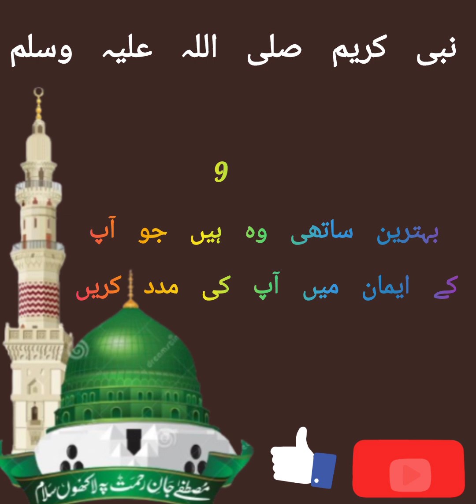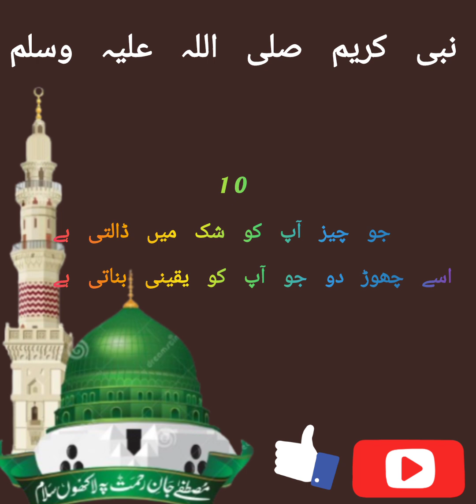Hazrat Muhammad saw Ki Zindagi | Life Of Prophet Muhammad Saw | Seerat Un Nabi | Islamic LifeCycle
Life Of Prophet Muhammad Saw
Seerat Un Nabi
Islamic LifeCycle

Hazrat Muhammad saw Ki Zindagi | Life Omf Prophet Muhammad Saw | Seerat Un Nabi | Islamic LifeCycle

Dr Israr Ahmed Official Life Of Prophet Muhammad ﷺ || Seerat Un Nabi ﷺ Complete Lecture By Dr israr Ahmed - Rabi Ul Awal

[Way of Life ] Khobsurat Zindagi Guzarne ka Tariqa | Nabi Pak [S.A.W] ki Zindagi | Maulana Tariq Jameel
Very Important video for Parents | Bachon ki Deeni aur Duniyawi Tarbiyat | Zindagi Guzarne ka Tariqa | Taqwa e Islam
Maulana Tariq Jameel very beautiful bayan for 12 Rabi ul Awal 2021
It is so emotional story. Jibreel A.S and Prophet Mohammad PBUH conversation.
This bayan is about how to educate your children towards deen o dunya
This bayan is about how our Prophet Mohammad PBUH thought us the way of life
Ramadan special bayan by Maulana Tariq Jameel 2021 for Parents
Molana Tariq Jameel is a famous Pakistani religious and Islamic scholar, preacher, and public speaker.

TaQwA e IsLaM

[Way of Life] Bachon ki Deeni O Duniyawi Tarbiyat | Zindagi Guzarne ka Tariqa | Maulana Tariq Jameel, Aulaad ki Deeni O Duniyawi Tarbiyat, Nabi Pak [S.A.W] ki zindagi | Khobsurat Zindagi Guzarne ka Tariqa | Maulana Tariq Jameel, Bacho ki taleem-o-tarbiyat kaise kare, Latest Bayan by Maulana Tariq Jameel 2021, One of the best bayan of Maulana Tariq Jameel, Maulana Tariq Jameel Ramadan special bayan 2021, islamic education for your kids, Taqwa e Islam taqwaeislam
Hazrat Muhammad ﷺ Ke Bachpan Ka Waqiya | Islamic Stories | Neak World

Editor : Neak World
Remember Neak World provides differents types of information like facts, islamic info. islamic history, education, facts,